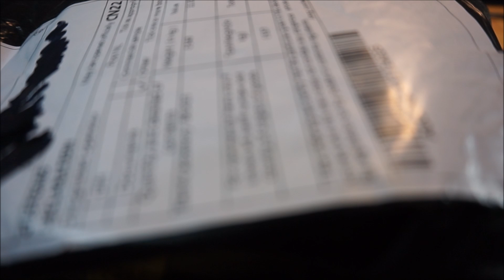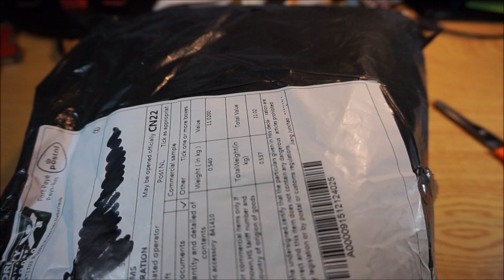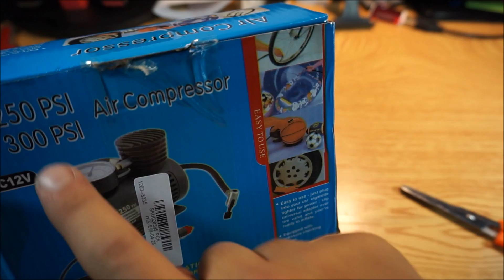Mini compresor para coche 12 V / 12V Car Electric Portable Pump Air Compressor Tool 300 PSI